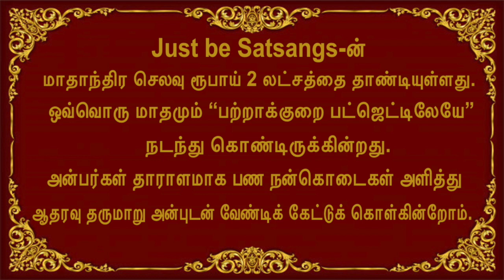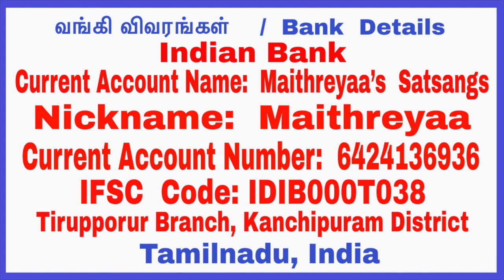அன்பர்களிடமிருந்து தாராளமான உதவியை அன்புடன் எதிர்பார்க்கிறோம்